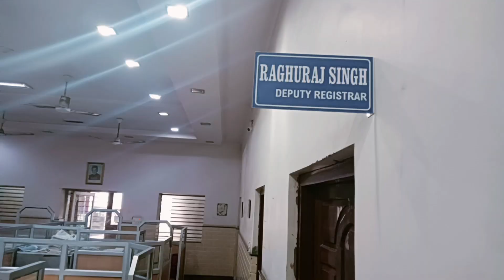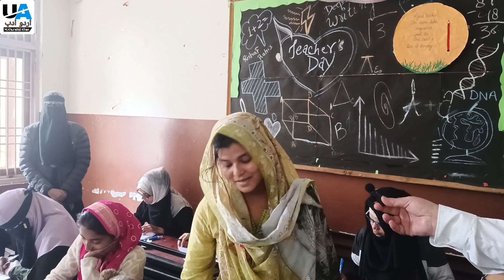Jamia Urdu Aligarh | Examination 2024